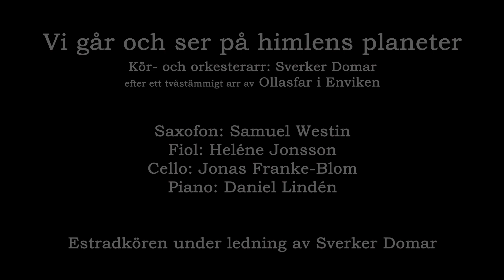Estradkörens julkalender- Lucka 9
Titta in på vår hemsida, eller följ oss på Youtube! En lucka per dag, ända fram till julafton!

Med Estradkören under ledning av Sverker Domar
estradkoren.se